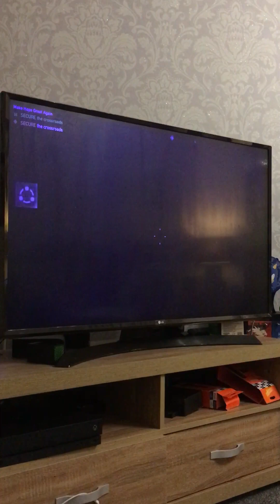FarCry 5 make hope great again mission